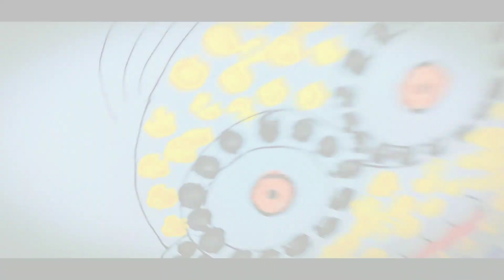IT'S A SECRET 🤫 || WATCH TILL THE END ... (Dip Dap Art)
IT'S A TOP SECRET 😍

HASHTAG #